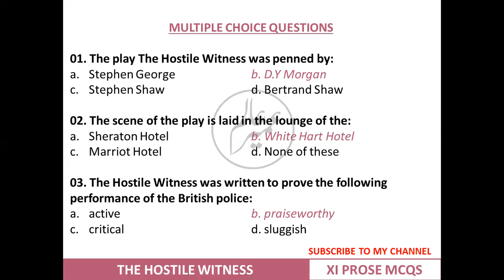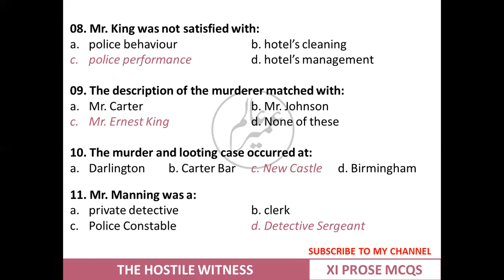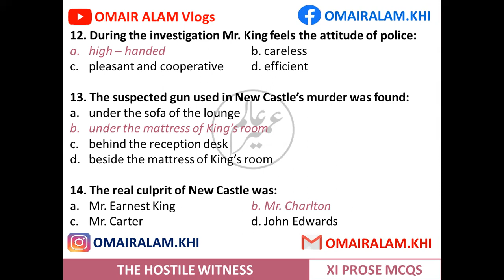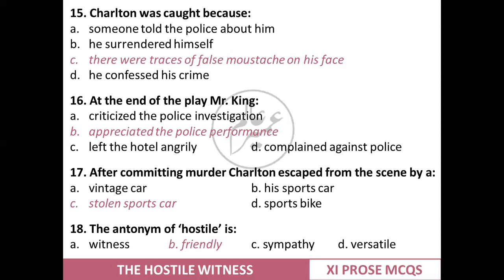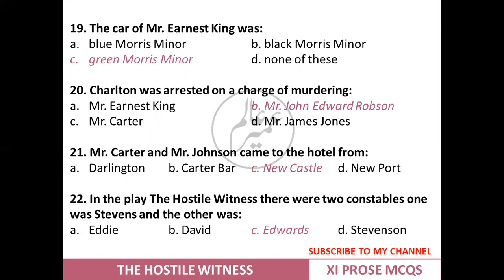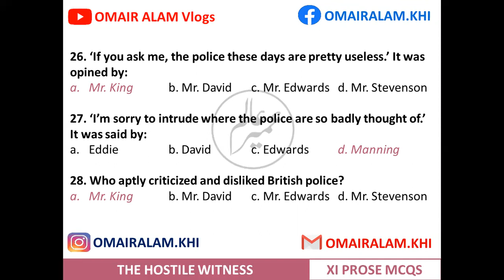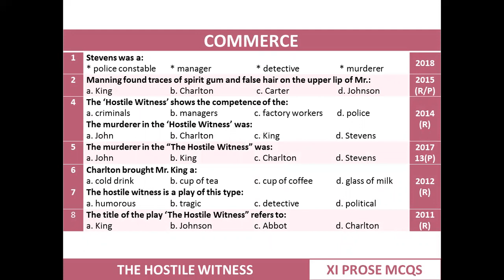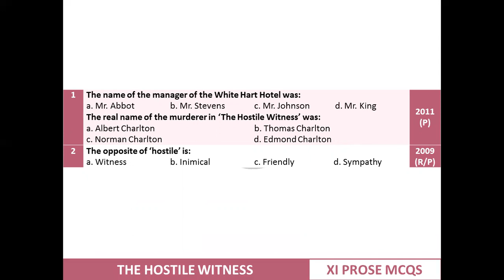The Hostile Witness | MCQs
This video contains the MCQ's from Reading - Text Thirteen "The Hostile Witness" including the past papers of the last 11 years of Science and Commerce. This will help students preparing section 'A' of the question paper.